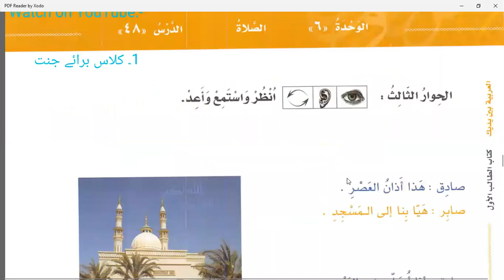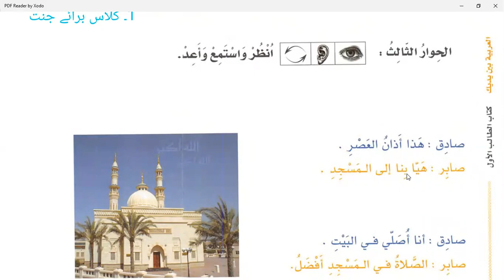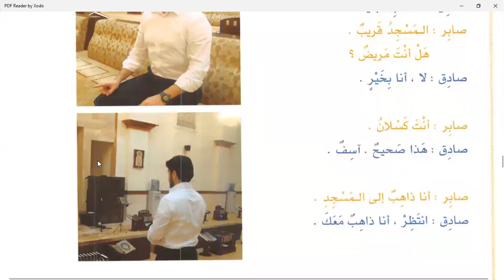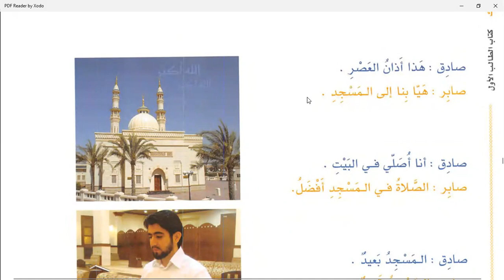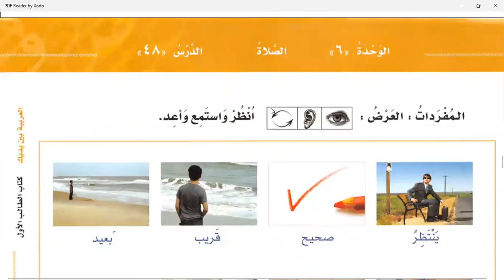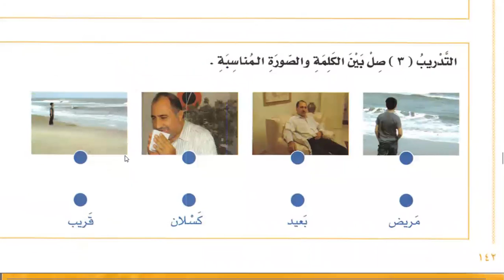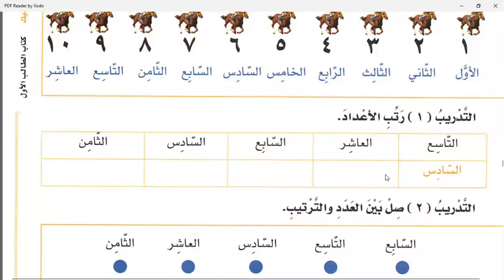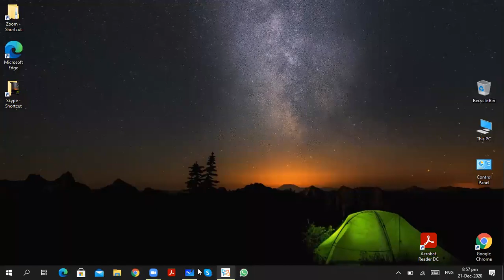Class 31 | Lesson 48 of Al Arabiyyahtu Bayna Yadayk Book 1 Part 1 in the English Language